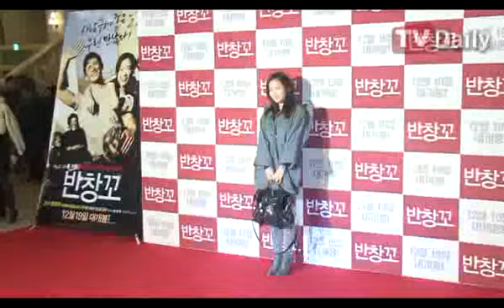121211 'TVDaily' Love 911 VIP movie premiere